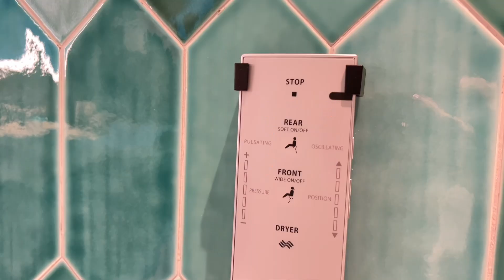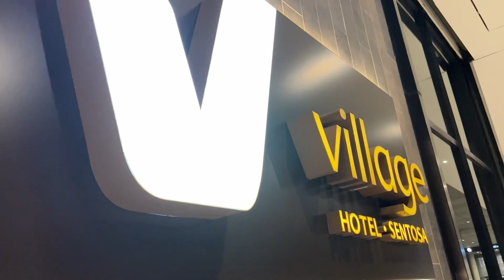新加坡Staycation| 带你参观Village Hotel Sentosa，小蟹不满意要换房？